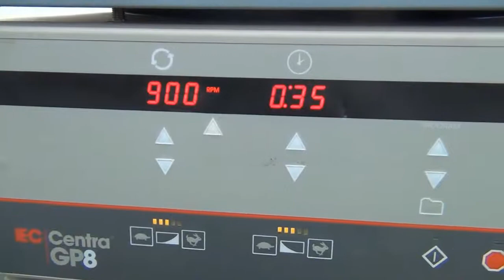Used- IEC Centra GP8 Ventilated Centrifuge - stock # 42904010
- Used- IEC Centra GP8 Ventilated Centrifuge, Model 5681. Maximum rpm 4600. Includes a type 218 rotor with (4) swinging buckets.